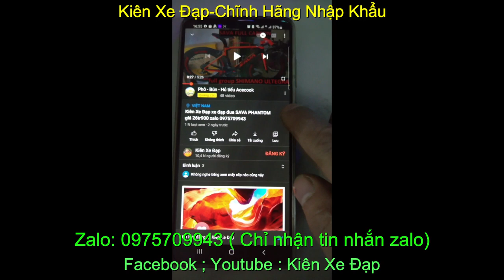Xe đạp thể thao địa hình chính hãng nhập khẩu Stout PH2 giá sold zalo 0975.709.943